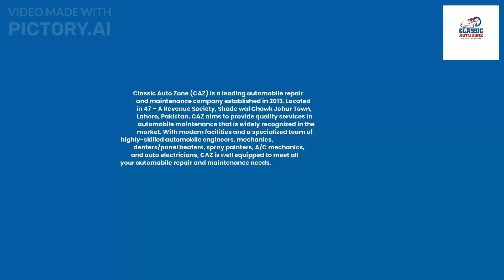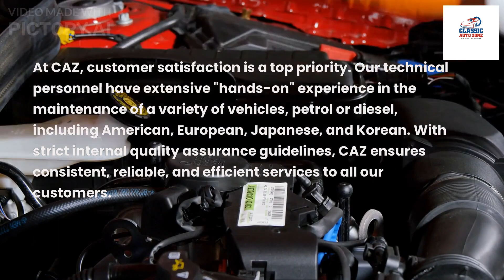Introduction of Classic Auto Zone